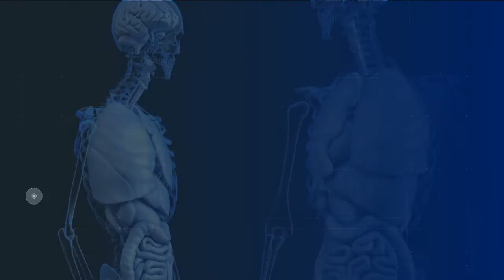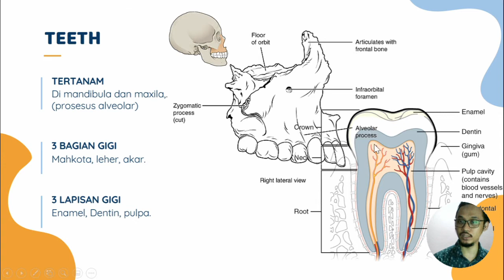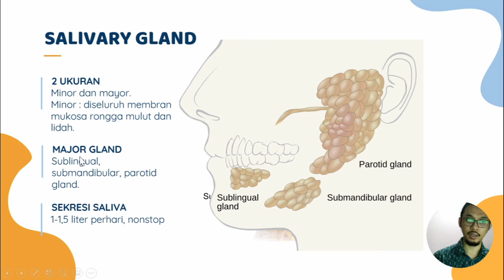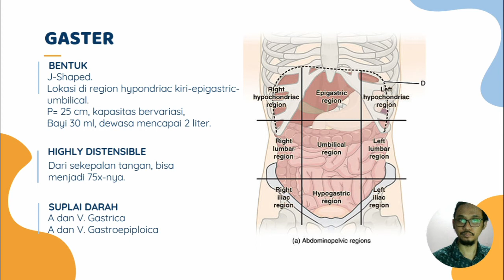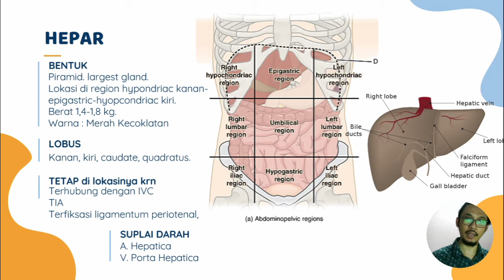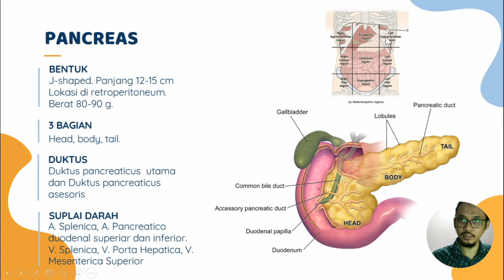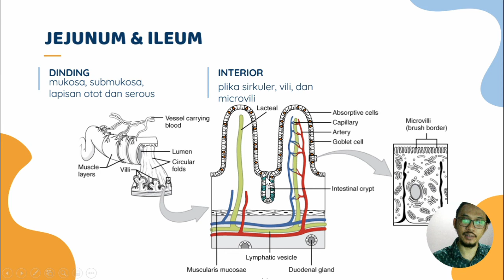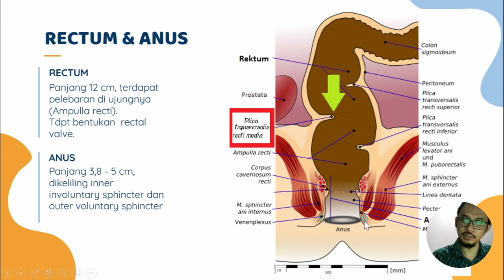KKPMT2 - Anatomi Sistem Pencernaan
Berikut ini kita akan membahas anatomi sistem pencernaan yang dimulai dari gigi hingga anus. Video ini melengkapi kuliah onlen yang sudah kita laksanakan minggu lalu. Semoga bermanfaat dan mudah dipahami.

Sekian, kurang lebihnya mohon maaf.

GE

Timeline video
1:16    Gigi
10:27  Lidah
17:36  Esofagus
24:30  Gaster
34:50  Hepar
43:11  Pancreas
48:48  Small intestine
57:06  Large intestine